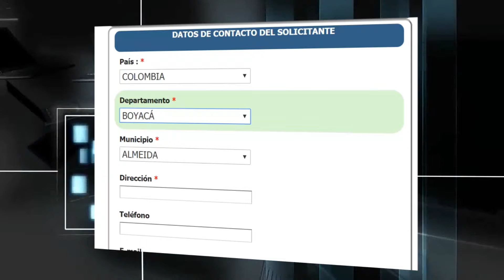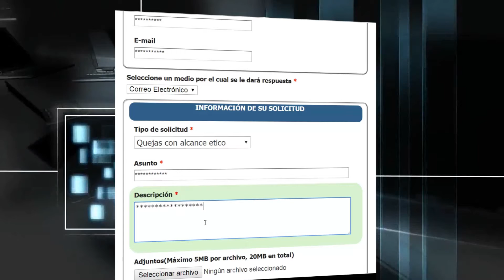Laboratorio de la buena conducta pública